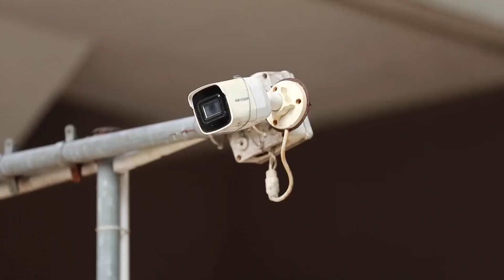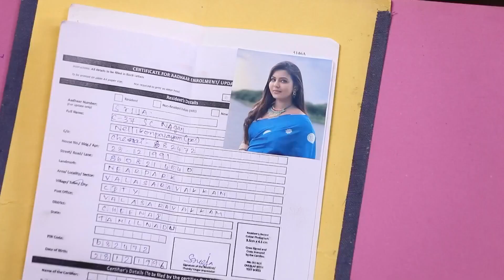Rettai Roja - 10 - 15-10- 2022 - Week In Short - Tamil TV Show - Zee Tamil